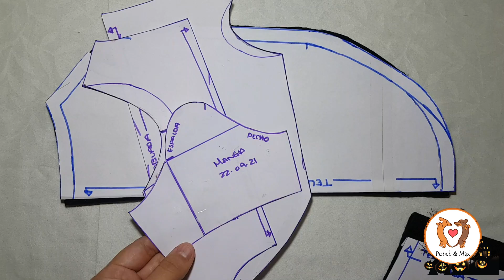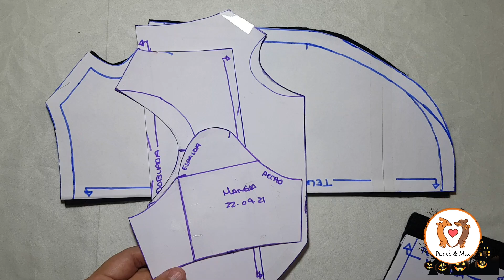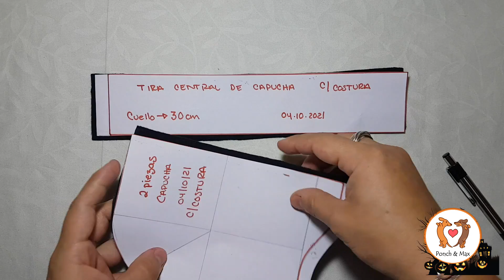DIY 🐶 Elaboración de disfraz canino BATMAN 📌 🥰 Ropa para perros perrijos ❤❤❤ Halloween mascotas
El video del molde base es el inicio de estos quehaceres de atuendos perrunos.